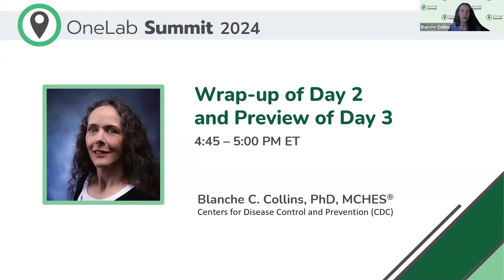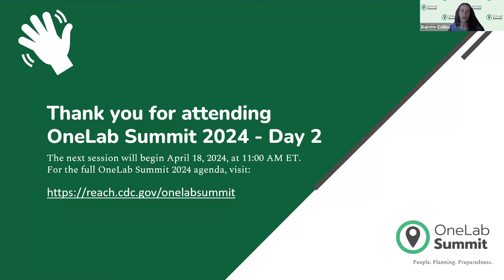Wrap-up of Day 2 and Preview of Day 3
This video summarizes Day 2 and previews Day 3 of OneLab Summit 2024.